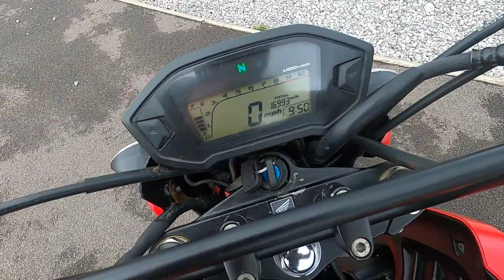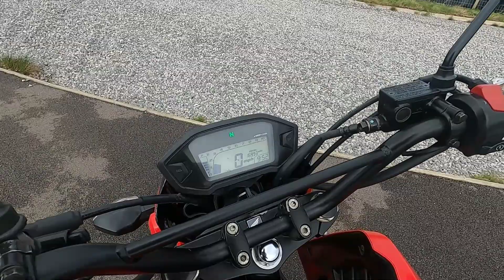2015 Honda MSX125 Grom Walkaround & Test Ride